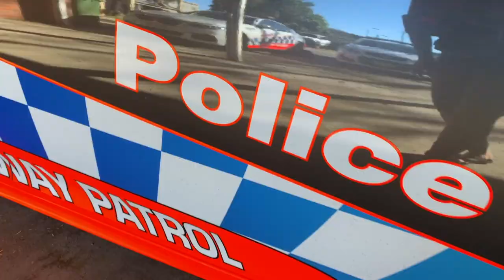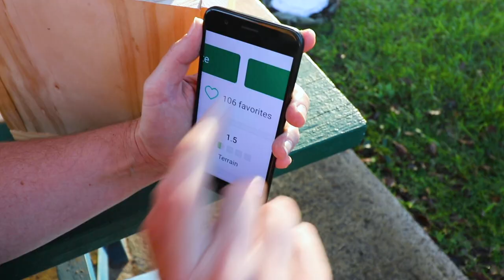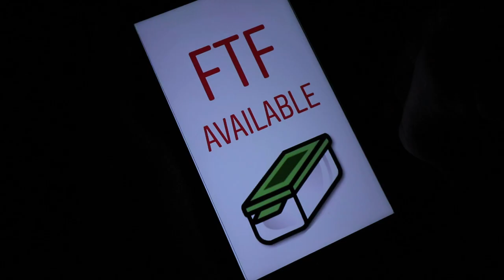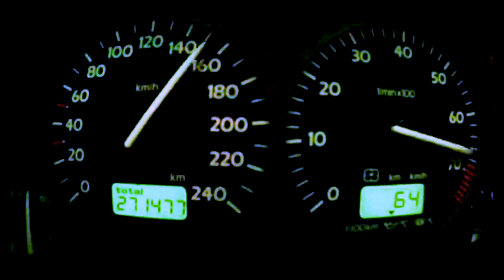Cache Police (GIFF 2019) (Finalist) (GCNW) Geocaching Film Finalist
This video submission was brought together from a number of people. The actors are part of the Northern Rivers Geocaching Community.
Writer, Director - Seemyshell
Film and Editing - NoTomorrow
Sound and composition - Steve Nossiter

Feel free to follow to find out more on What is Geocaching? & Geocaching near me. I chat all things relating to the Geocaching app, geocaching.com , the Geocaching Map, Geocache containers. I let you know the Geocaching definition. I'll bring up all the different Geocaching Merit Badges, and touch on the Geocaching toolbox.

Geocaching is also known as a Geocache or Cache it can also be called Caching or just plain old

* All music and sounds by Epidemic

Geocaching Merch that Seemyshell has/loves :
* BOOKS
201 Geocaches to find before you die 2 - Amazon
201 Geocaches to find before you die 1 - Amazon
Hide and Seek - Amazon
An Idiots Guide to Geocaching - Amazon
Beginners Guide - Amazon
Geocaching Challenges - Amazon
How to Puzzle Cache - Amazon
Sophia finds a Geocache - Amazon

* Geocaching Containers
Geocaching Starter Kit - Amazon
Preform Tubes - Amazon
Bison Tubes - Amazon
Fake Rock - Amazon
Plastic Ammo Can - Amazon
Write in the Rain Logbook - Amazon

* Vlogging Products Seemyshell uses and loves (2020)
DJI Osmo3 Smartphone Gimbal - Amazon
Zoom H1 portable recorder - Amazon
Rode Shotgun Microphone Smartphone - Amazon
Yamaha MG10XU mixer - Amazon